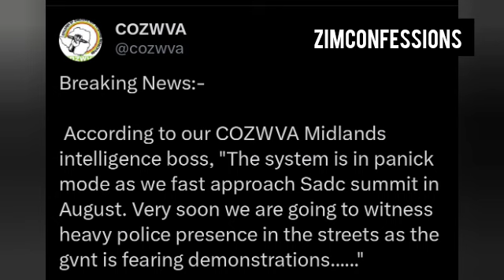Zvatotanga Honai Motorcade YaMnangagwa Yavharirwa Road Nema Citizens Mademo Aye Atotanga